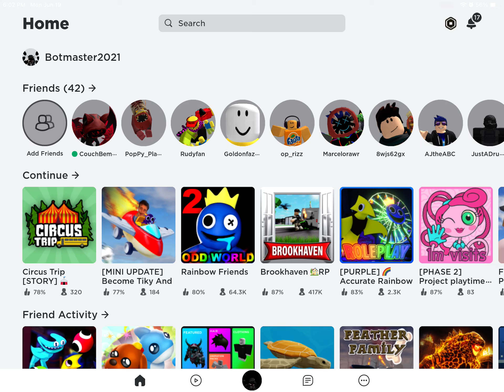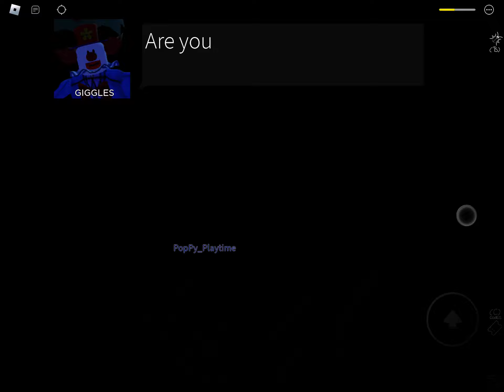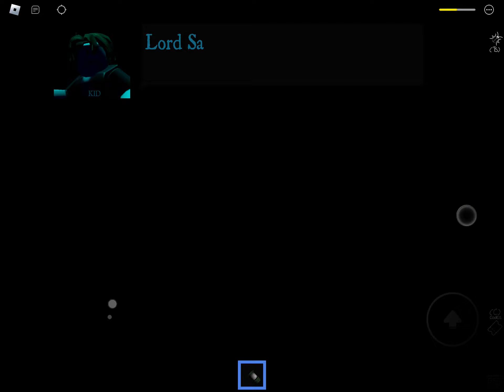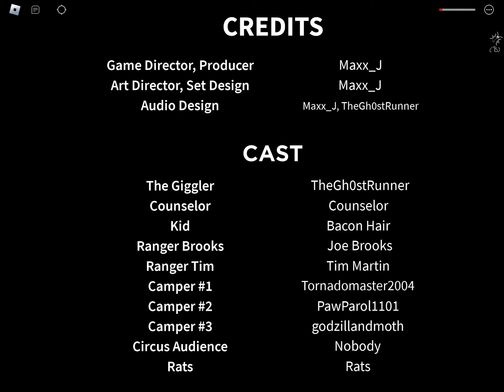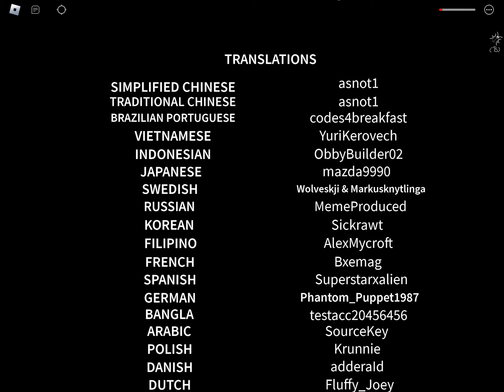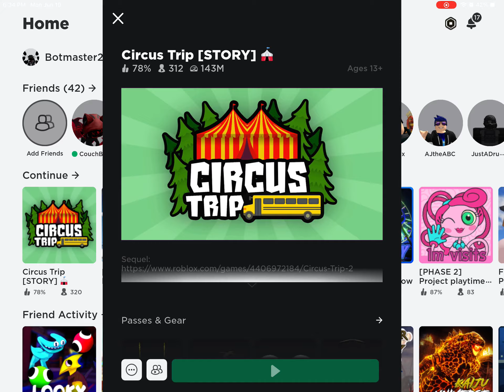Roblox: Circus Trip [STORY] 🎪: Full Game: No Deaths: Happy Ending: Me and Lava The Hedgehog Won